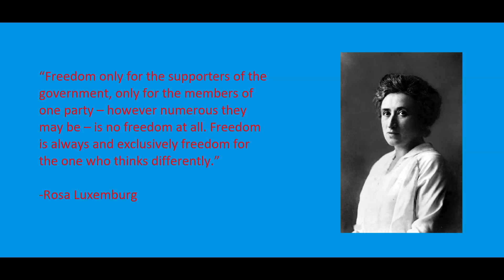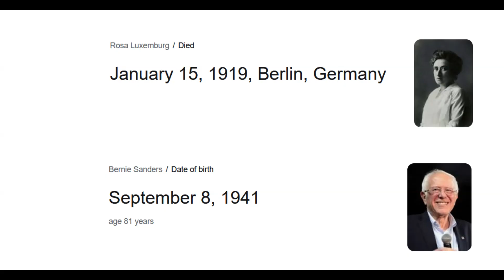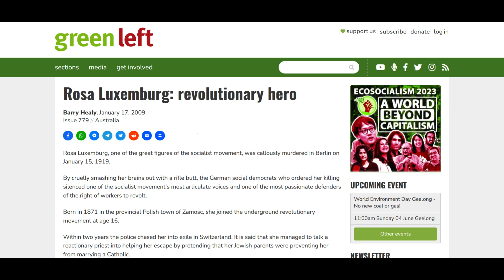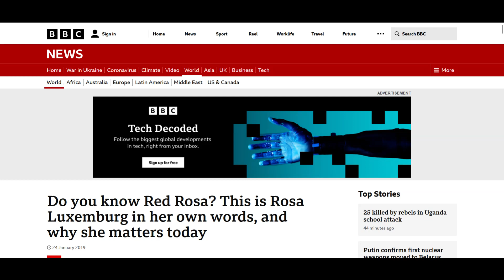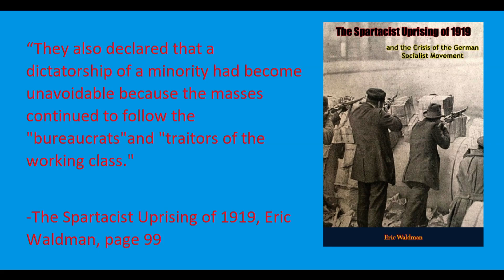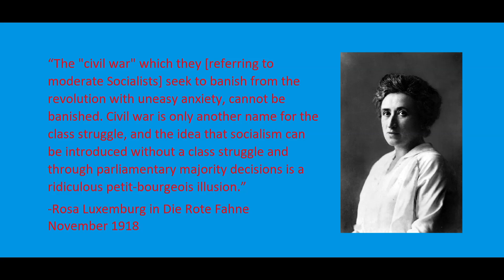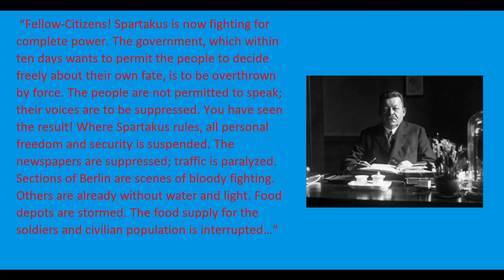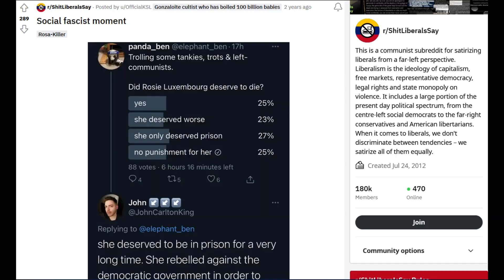The Myth of Rosa Luxemburg, Part 1: Her Life and Actions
Due to problems with my computer and with Clipchamp, I will have to upload this video in two parts.  The first part deals with her life, especially her actions during the Spartacist Uprising in 1919.